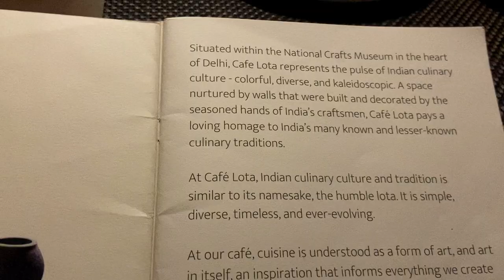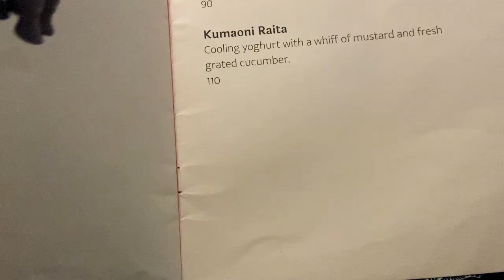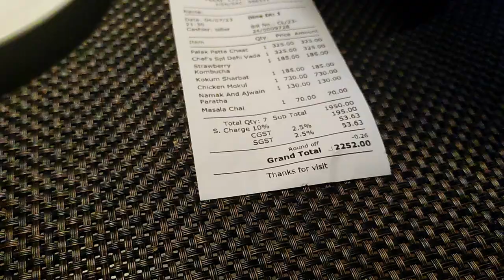CAFE LOTA Pragati Maidan, DELHI | Desi CAFE in Delhi | Art and Food CORNER | Travelsutra suman's way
Lota Cafe Vlog is a captivating journey through the charming and cozy world of Lota Cafe, a hidden gem in the heart of the city. Experience the warm ambiance, aromatic coffee, and delicious homemade treats while meeting passionate owners and regular patrons who have made it their sanctuary. Join us for a slice of heaven in every sip and a piece of magic in every moment. ☕🍰✨

cafe lota,cafe lota pragati maidan,desi cafe in delhi,art and food,art and food corner,lota cafe,best cafe in delhi,best cafe to have desi food delhi,best desi restaurant in delhi,chicken mokul,kokum sharbat,kombucha drink reviews,palak patta chaat,iconic places to eat in delhi,iconic places delhi,top 10 trending cafe delhi,travelsutra suman's way,lota cafe food,monsoon by cafe lota,best to eat at cafe lota,cafe lota crafts museum,pragati maidan cafe